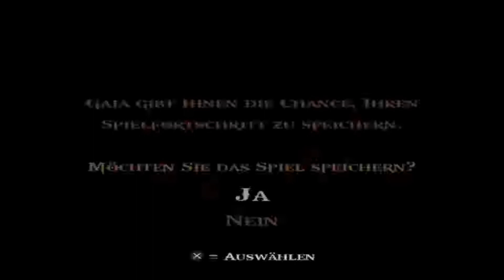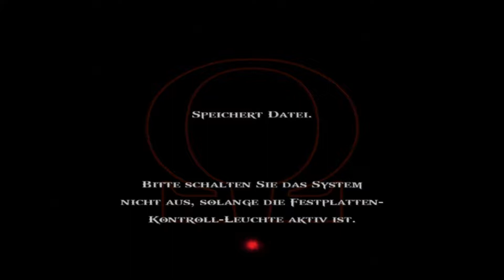GOD OF WAR II #15 - Tentakelfiech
Hack 'n' Slay von Santa Monica Studios